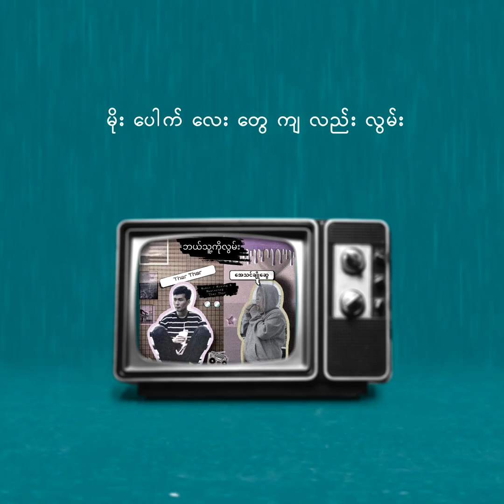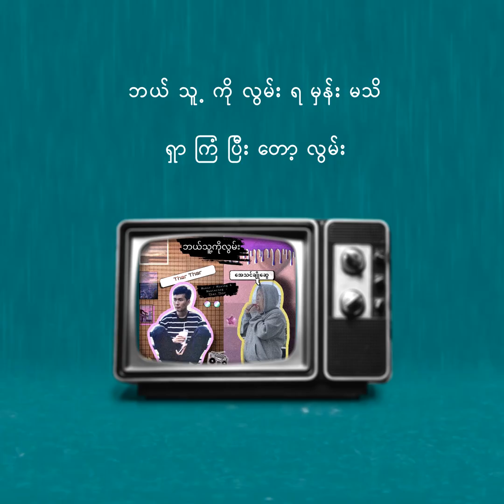သားသား , အေသင်ချိုဆွေ - ဘယ်သူ့ကိုလွမ်း (Thar Thar , Athen Cho Swe)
Song - Bal Thu Ko Lwan (ဘယ်သူ့ကိုလွမ်း)
Artists - Thar Thar , Athen Cho Swe (သားသား , အေသင်ချိုဆွေ)
Composers - Thar Thar , Athen Cho Swe (သားသား , အေသင်ချိုဆွေ)
Band - Thar Thar (သားသား)